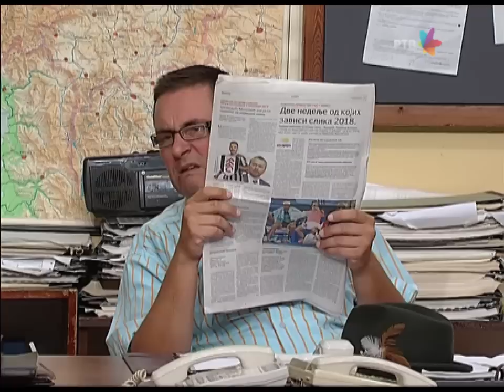DRŽAVNI POSAO [HQ] - Ep.1089: Nuni Nuni (02.10.2018.)